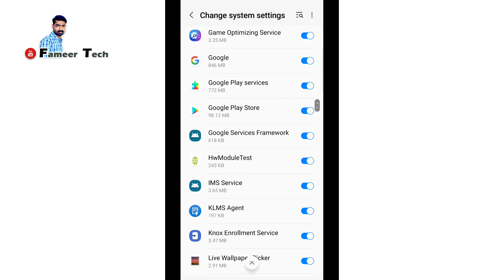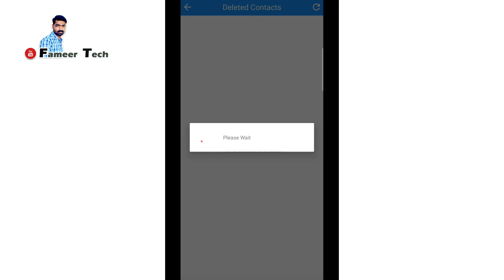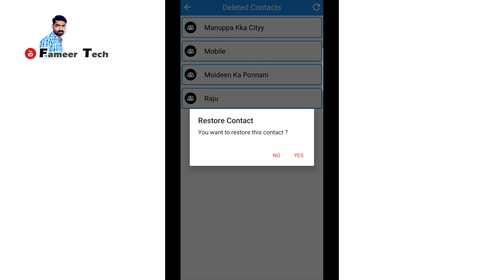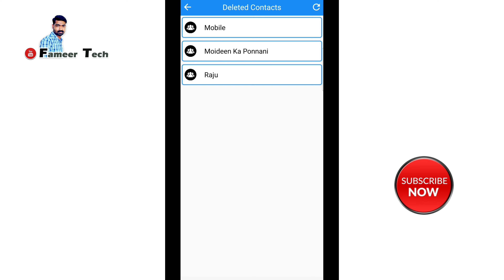How To Recover Deleted Contacts From Android Mobile/ How To Backup Deleted Contact/ Restore Contacts